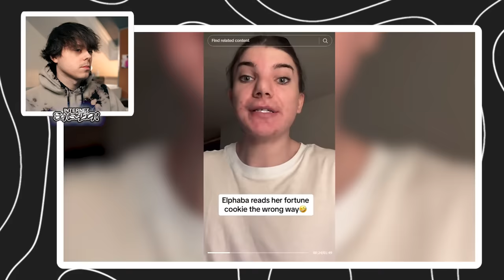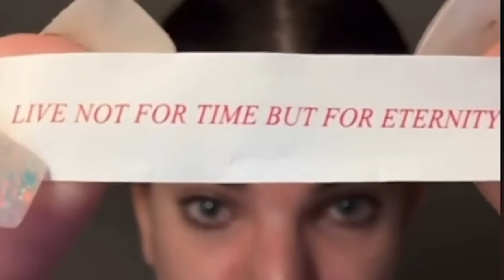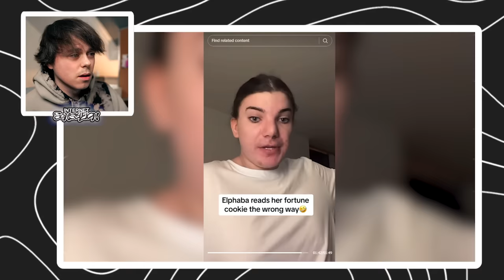Elphaba must be stopped...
Elphaba must be stopped, seriously.